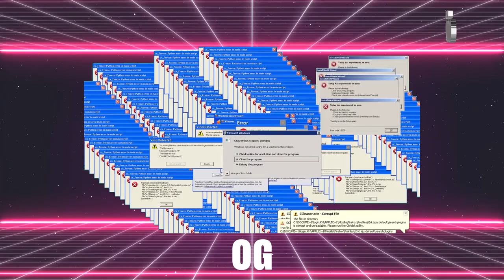Windows XP Error VIRUS Sound Variations in 50 Seconds